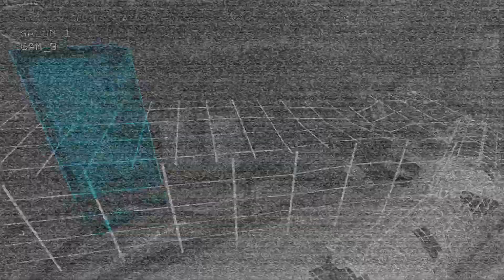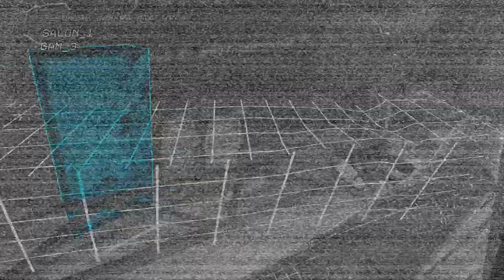Roxy needs some love.. [FNAF Security Breach Ruin DLC] Part 4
Seeing Roxy being all beaten up just makes me feel bad.. As long she doesn't hurt us!